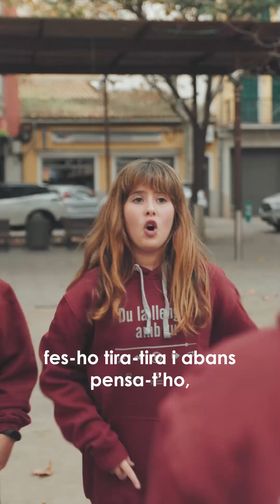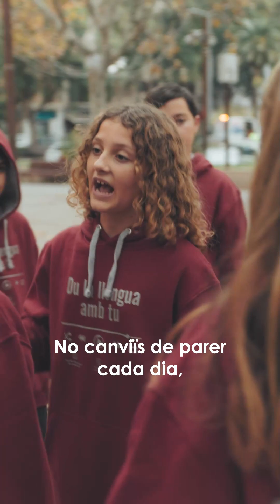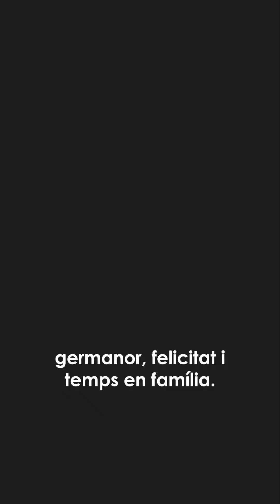Parer i tira-tira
🎙️ Els alumnes del taller de RAP en català de l'Escola Municipal de Mallorquí, acompanyats del raper Rafel Swing, presenten el vídeo final amb 𝘱𝘢𝘳𝘦𝘳 i 𝘵𝘪𝘳𝘢-𝘵𝘪𝘳𝘢.

Ha estat un plaer poder-los acompanyar en el seu procés creatiu i aprendre de les seves lletres.

Moltes gràcies!